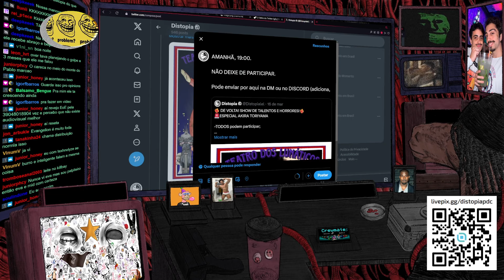EVANGELION É REALMENTE BOM???